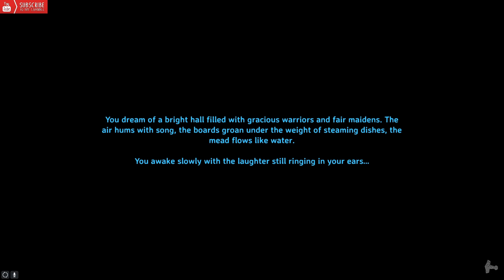Valheim - Mac n Goose - We found a Double Maypole !!!! Episode 2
in this Episode we set sail across the bay and find a village with 2 Maypoles
think this will be home

Steve

PC Specs
AMD Ryzen 9 5900X
32GB LXP Black 3200Mhz Memory

Live in Essex UK with the wife & 4 kids so maybe a bit of background noise as its quite busy here sometimes